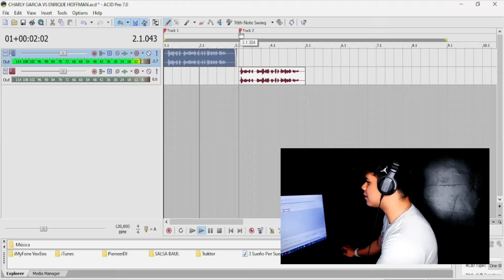VOCES PARA DJS 🎧 ENRIQUE HOFFMAN VS CHARLY GARCIA 🔥 ¿NOTAS LA DIFERENCIA? @DjDarrelElapoderado ✔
VOCES ESPECIALES PARA DJS
JINGLES PERSONALIZADOS
TU NOMBRE DE DJ 🔥🔥
VOCES PERSONALIZADAS PARA DJS 🎧

Te dejo este video para ver si adivinas cuál es la voz de Enrique Hoffman y cuál es la voz de Charly Garcia. 🔥 Las dos voces son muy parecidas 👀 Los leo en los comentarios. La respuesta se las daré en el video siguiente.